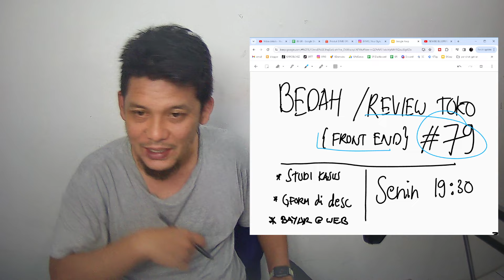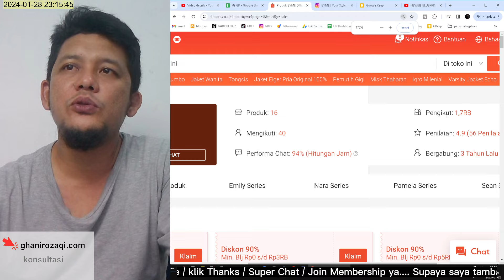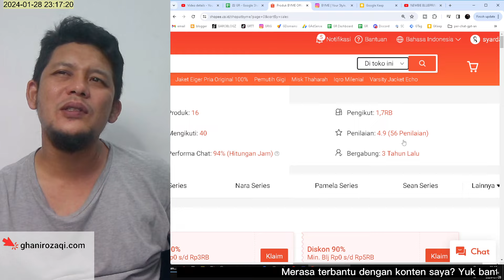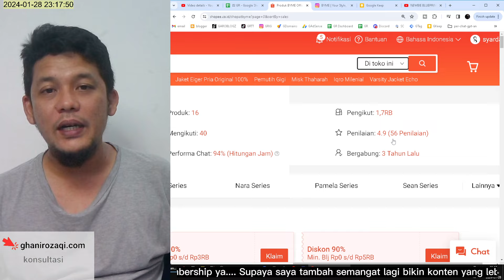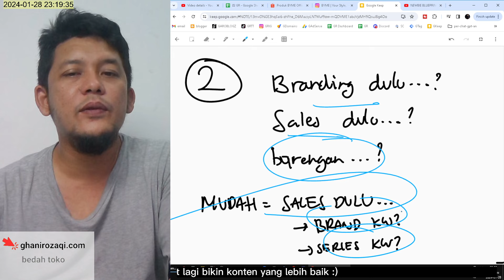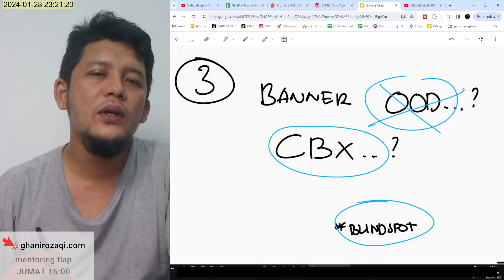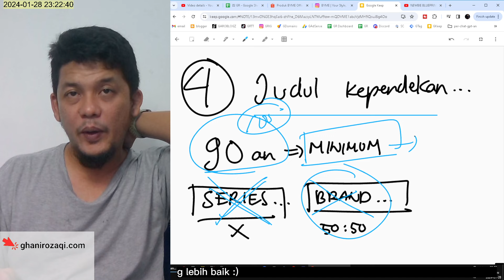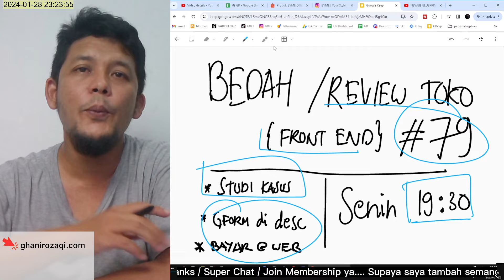[SHOPEE] Branding Dulu? Sales Dulu? | Bedah Toko Shopat BYME Jualan Jaket Wanita Online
Pertanyaan yang sering muncul dalam dunia bisnis online adalah, "Apakah lebih baik fokus pada branding atau meningkatkan penjualan?" Di video ini, kita akan menjawab pertanyaan tersebut dengan menganalisis dan memberikan wawasan tentang toko online Shopat BYME yang menjual jaket wanita di platform Shopee.

Kami akan mulai dengan merinci tantangan dan kendala yang dihadapi oleh pemilik toko ini dalam memahami strategi pemasaran, terutama di platform Shopee. Masalah seperti keraguan dalam mengiklankan, kekhawatiran terkait anggaran iklan, dan ketidakpastian hasil dari iklan akan kami bahas secara mendalam. Selain itu, kami juga akan membahas bagaimana mengelola keuangan, produksi, operasional, dan pelaporan bulanan dalam menjalankan bisnis toko online.

Dalam video ini, kita juga akan membahas strategi branding dan penjualan yang efektif. Apakah lebih baik membangun merek terlebih dahulu atau langsung fokus pada penjualan? Kami akan memberikan pandangan tentang bagaimana Shopat BYME dapat memaksimalkan branding dan penjualan mereka, termasuk saran tentang judul produk YouTube yang optimal.

Selain itu, kita juga akan melihat bagaimana Shopat BYME dapat memperbarui banner dan promo mereka untuk memastikan relevansi dan daya tarik yang konstan kepada pelanggan mereka.

Dengan informasi yang lengkap ini, Anda akan memiliki pemahaman yang lebih baik tentang strategi yang dapat diimplementasikan dalam mengelola toko online Anda sendiri.

Kata Kunci Utama: branding, penjualan, toko online, Shopee, jaket wanita, strategi pemasaran

Kata Kunci Sekunder: marketing Ads, strategi iklan, keuangan bisnis, banner toko online

Kata Kunci Panjang Ekor (Long-tail Keywords): strategi branding vs penjualan, tips pengelolaan keuangan bisnis online, cara meningkatkan penjualan di Shopee